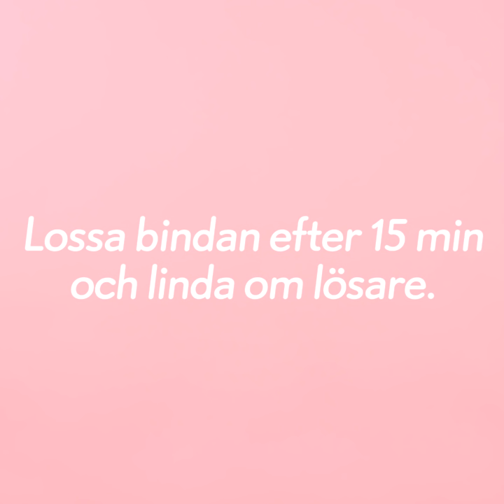Apoteket visar hur du tar hand om en lätt stukning